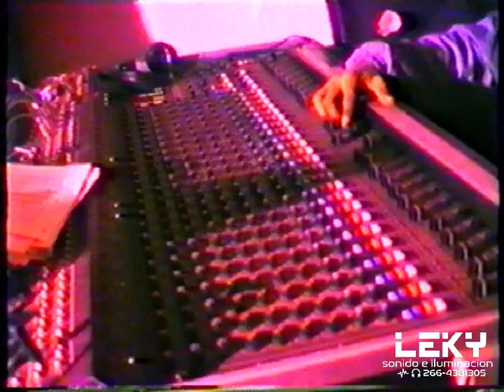Los playeros en vivo Club Pringles 1992